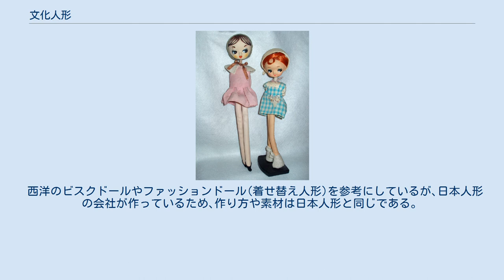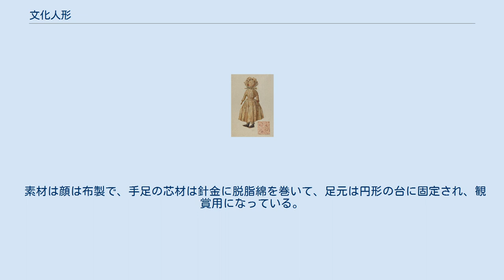文化人形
文化人形（ぶんかにんぎょう）とは、 大正から昭和初期にかけて作られた、洋装の布製の人形のこと。
ぶらぶら人形・ヘロヘロ人形・はなちゃんとも。
 1 を模して作られた人形のこと。
 布製の人形のこと。
 ポーズ人形やフランス人形(日本独自発展のロココ調、布製人形)、サクラビスクなどを含め、大正時代から昭和初期にかけて作られた人形の総称。
 狭義には 1 および 2 を指すが、既に流通している人形に対して後付けで付けられた名称のため、用法にかなりの幅がある。
 文化人形の「文化」とは、文化住宅、文化包丁など様々な派生語を生んだ、当時の流行語。
 文化人形の歴史ははっきりしない。
明治から大正にかけて日本に輸入された西洋人形(ぬいぐるみ人形やカントリードールと呼ばれる抱き人形)や着せ替え人形を模して作られたと考えられている。
 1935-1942頃の西洋のぬいぐるみ人形 もっとも古い公的な資料は、大正時代に業界団体が作成した販売価格表だが、すでに市販されている文化人形を後付けで定義したため、漏れが多い。
 この節の出典:　　 ポーズ人形 　 ポーズ人形とは、当時のファッション誌を参考にデザインされた、一番可愛らしく見えるポーズで固定されたおしゃれな人形。
 フランス人形とは、フランスのビスクドールや ファッションドールをもとにしているロココ調のドレスや宝塚歌劇団の衣装をイメージして造られた人形。
 西洋のビスクドールやファッションドール(着せ替え人形)を参考にしているが､日本人形の会社が作っているため､作り方や素材は日本人形と同じである。
 素材は顔は布製で、手足の芯材は針金に脱脂綿を巻いて、足元は円形の台に固定され、観賞用になっている。
「リボン(スキヨ人形)」「サクラ人形」「HEKINAM DOOLL」がある。